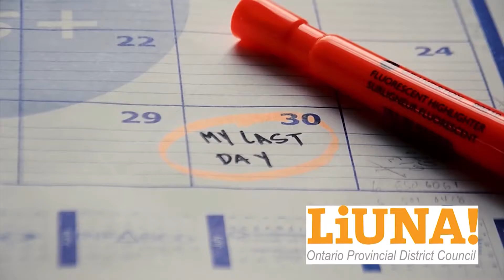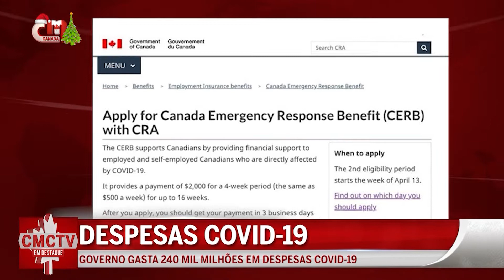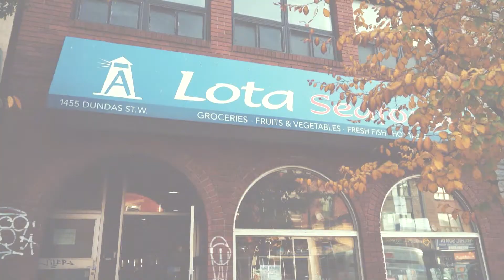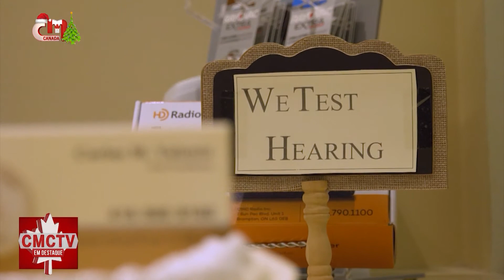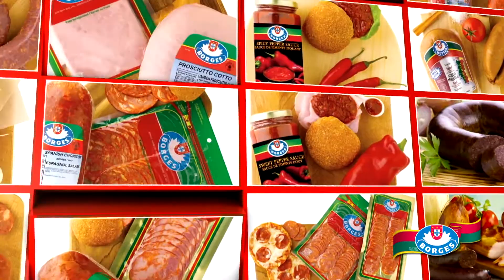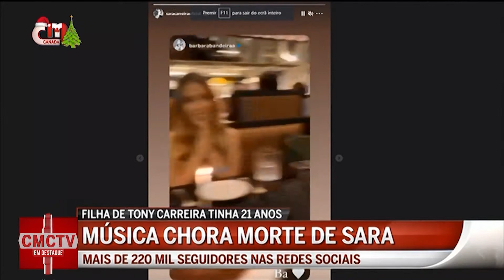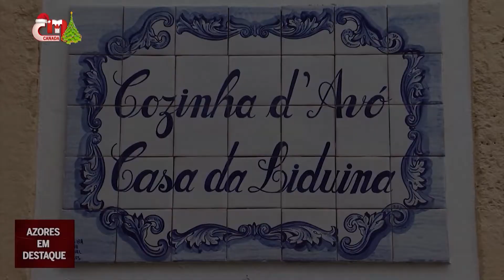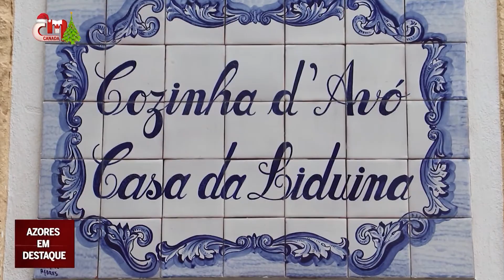CMCTV EM DESTAQUE - 13 de dezembro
Assista, no nosso Canal no Youtube, ao CMCTV EM DESTAQUE de 13 de dezembro. O CMCTV EM DESTAQUE é exibido aos Domingos pela City TV às 11h00.